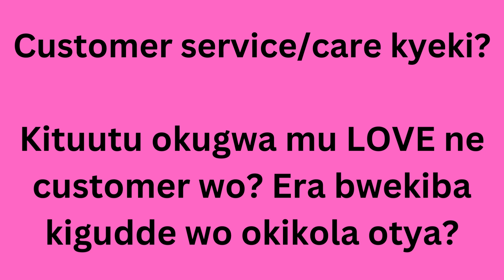PART 2 : CUSTOMER CARE: KITUUFU OKUGWA MU LOVE NE CUSTOMER WO? (CAN U FALL IN LOVE WITH A CUSTOMER)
KITUUFU OKUGWA MU MUKWANO NE CUSTOMER WO? WULIRIZA ENTEESA YA BA MEMBER BA 247 BUSINESS IDEAS WHATSAPP GROUP